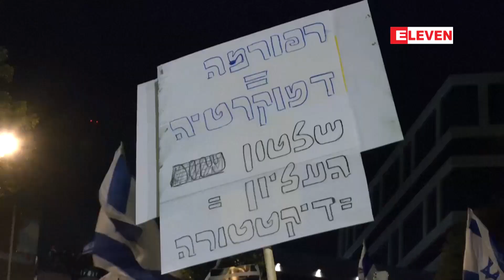အစ္စရေးနိုင်ငံတစ်ဝန်း အကြီးစားဆန္ဒပြပွဲများ ဖြစ်ပွား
ဝန်ကြီးချုပ်နေတန်ယာဟုက ကာကွယ်ရေးဝန်ကြီးကို ရာထူးမှထုတ်ပယ်လိုက်ပြီးနောက် အစ္စရေးနိုင်ငံတစ်ဝန်း အကြီးစားဆန္ဒပြပွဲများ ဖြစ်ပွား (ရုပ်သံ)

မတ်လ ၂၆ ရက်က အစ္စရေးဝန်ကြီးချုပ် ဘန်ဂျမင် နေတန်ယာဟု က ကာကွယ်ရေးဝန်ကြီး ယိုအက်ဗ် ဂါးလန့်ကို ရာထူးမှ ထုတ်ပယ်လိုက်ပြီးနောက် နိုင်ငံတစ်ဝန်း အကြီးစားဆန္ဒပြပွဲတွေဖြစ်ပွားခဲ့တယ်လို့ သိရပါတယ်။